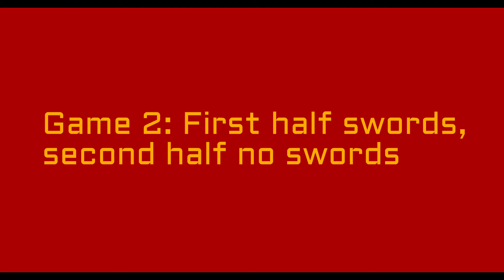Playing Bridge Duels With NO SWORDS - ft. Twilight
I played Bridge Duels with Twilight with NO SWORDS!

Minecraft Shorts Every Week!
Minecraft Full Videos every once in a while :)